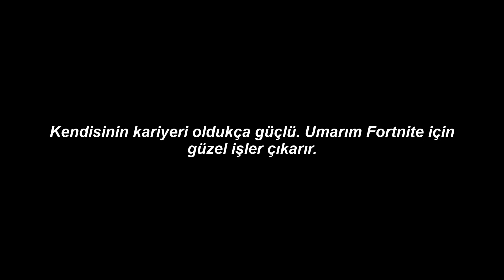Yeni Bir Başlangıç!